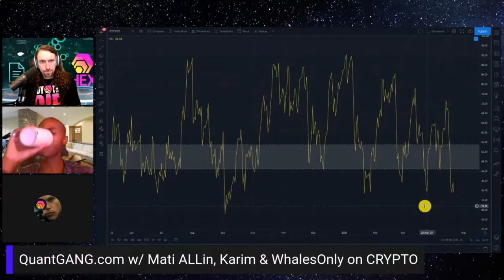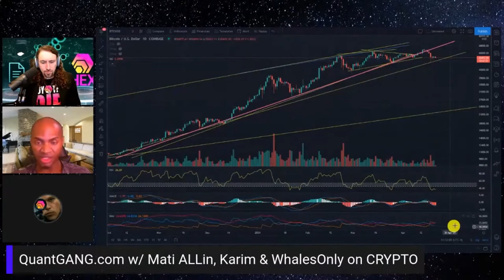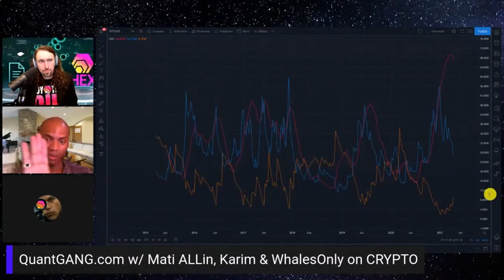Did Bitcoin Just Top Out???🚨🚨🚨 Karim, Whales Only, & Mati Allin Explain On The Quant 🚨🚨🚨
Allmylinks.com/BallietBran
BallietBran.com

Original Video (Quant Gang 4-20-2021)

NONE of this is Financial Advice! Please do your own research before making investment decisions.